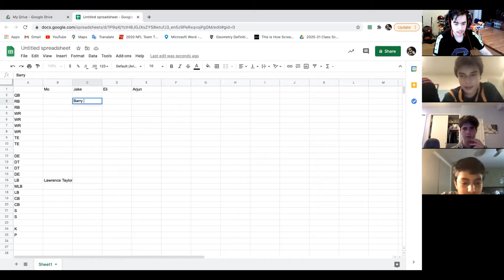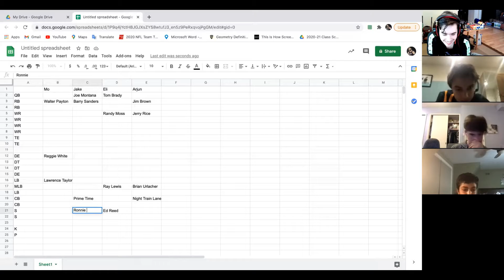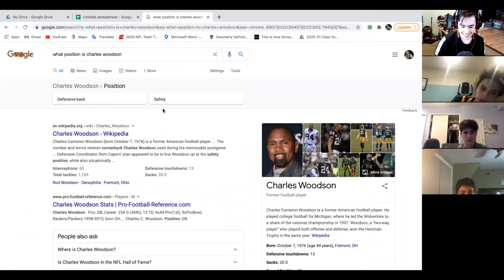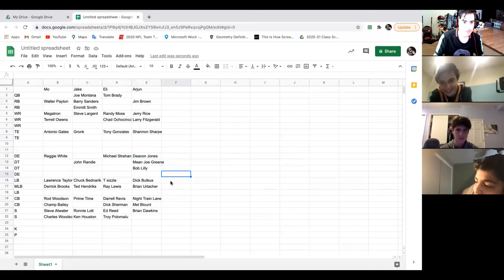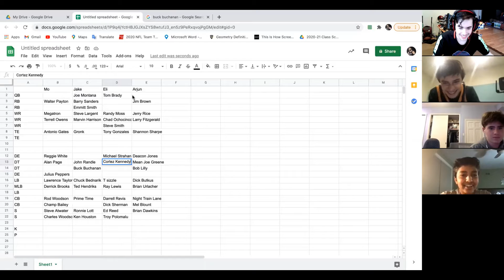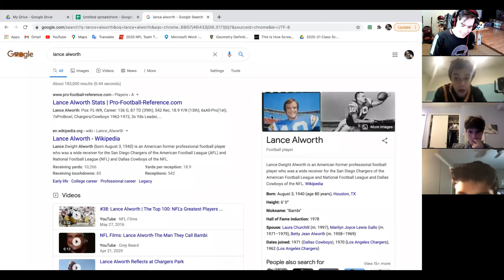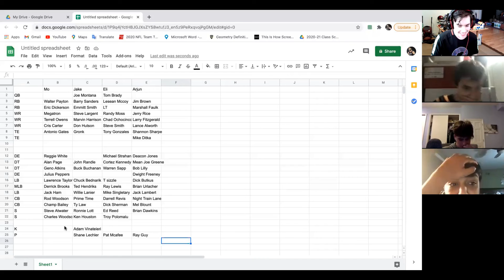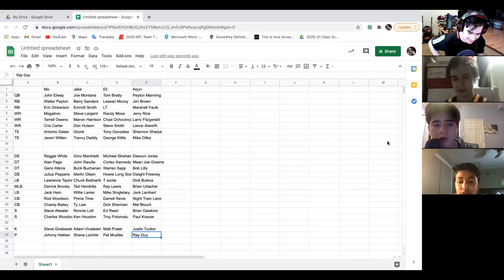Who Would Be on Our All Time NFL Team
Today Arjun, Eli, Jake and Mo do an all time mock draft for the NFL